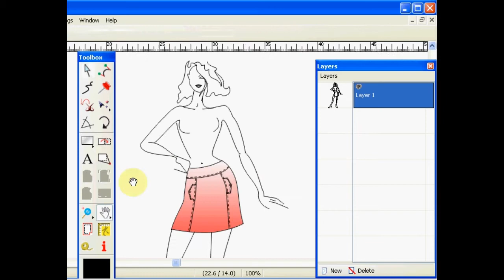Telestia Creator CAD software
Telestia Creator CAD software. Affordable, Intuitive and professional. A CAD software for Fashion Designers.